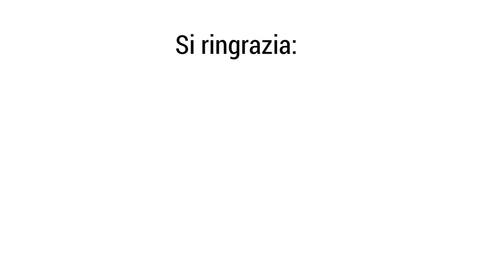Il Vaso di Pandora: LEGITTIMIAMO UN SISTEMA CONTRARIO AI NOSTRI INTERESSI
LEGITTIMIAMO UN SISTEMA CONTRARIO AI NOSTRI INTERESSI

Ospiti questa settimana ALDO PIRONI esperto di diritto naturale e MAHAT CERASUOLO vicepresidente “Associazione Veritas” e presidente del “Popolo della Madre Terra”